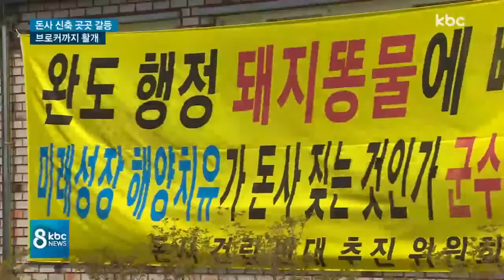돈사 허가 놓고 갈등 ↑..인ㆍ허가 브로커까지 등장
최근 전남지역 곳곳에서 돈사 신축 문제로 잡음이 끊이지 않고 있습니다.

사업주와 주민 간 갈등이 발생하는 가운데, 인허가를 받아주는 브로커까지 활개치고 있습니다.

박성호 기자가 취재했습니다.